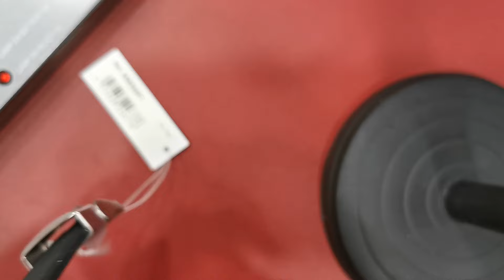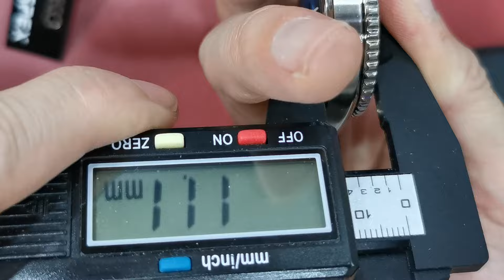Seiko prospex Solar-power 朱仔推介平玩《 光動能🌞潛水錶200m🌊SNE593P1✨》 hkd2180⌚ 低至52折🌅tel 96699429🎉 深夜彩蛋😳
Prospex 200M Diver Blue Dial Stainless steel Men's Watch

機芯型號 V157
驅動系統:光動電能
動力儲存:充滿電約10個月電力
外殼物料:不鏽鋼
藍寶石水晶玻璃錶面
矽膠錶帶
夜光指針及刻度
單向式旋轉藍色錶圈
日期顯示
旋入式背蓋
可鎖式錶冠
直徑42.8 毫米
厚度10.7 mm
200m 防水
抗磁功能～4,800 A/m

有原裝盒保用證及收據一年保用
荔枝角或佐敦交收有門市
現金價 HKD2180⌚🌅
有意者請 whatsapp or signal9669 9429 查詢